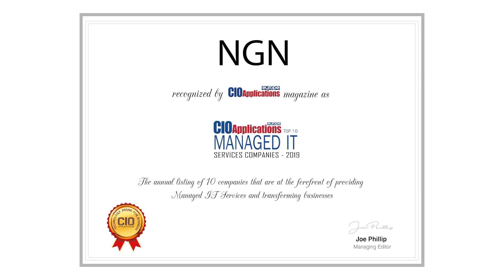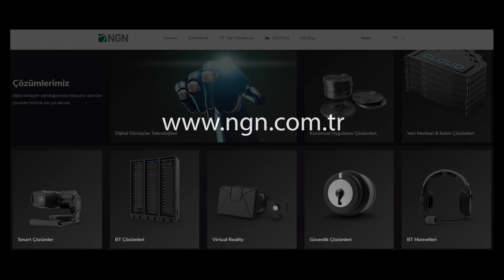Verinin merkezinde olan dijital kalemizde hizmet veriyoruz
Türkiye’de ilk defa ‘Kullandığın Kadar Öde’ modeliyle saatlik faturalandırma hizmeti sunan Türk patentli NGN Cloud, pazardaki bulut çözümlerinden oldukça farklı, esnek ve güvenli bir bulut altyapısı sunuyor. NGN Veri Merkezi ve Bulut Çözümleri Direktörü Beyazıt Öztürk, NGN Cloud ile kurumların iş yapış şekillerini temelden değiştirecek özelleştirilebilen bir deneyim sunduklarını belirtiyor.